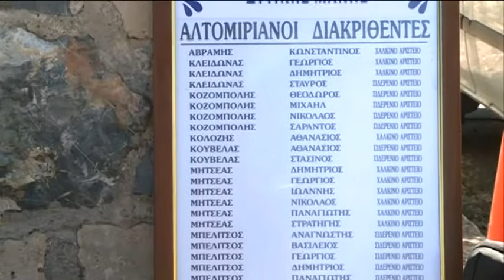MAXH BERGAS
Τιμήθηκε σήμερα απο φορείς και συλλόγους η επέτειος της ηρωικής μάχης της Βέργας Αλμυρού στις 22 Ιουνίου 1826. Οι εκδηλώσεις ξεκίνησαν απο χθες ενω σήμερα  μετά τη δοξολογία στο ναό Αγίου Νικολάου Αλμυρού τελέστηκε επιμνημόσυνη δέηση προ του Ηρώου των πεσόντων, στο χώρο της μάχης.